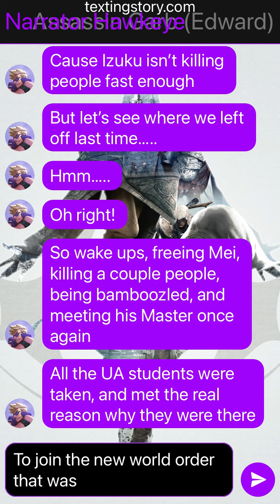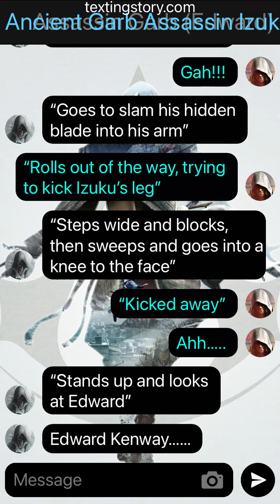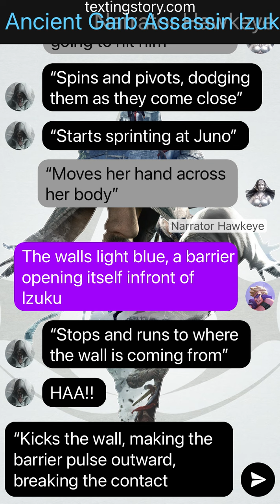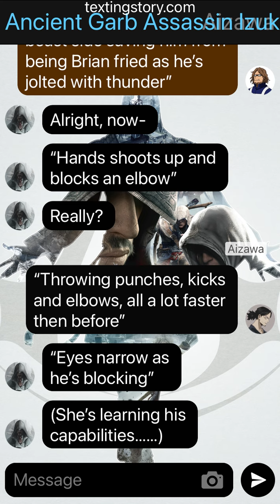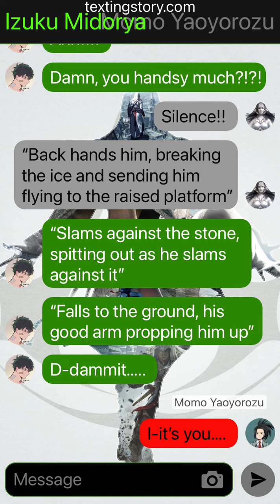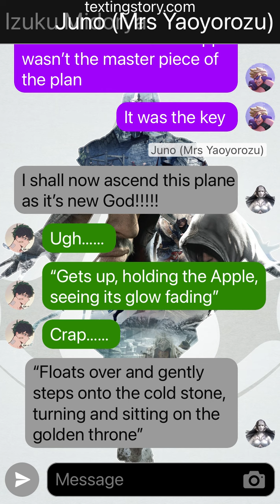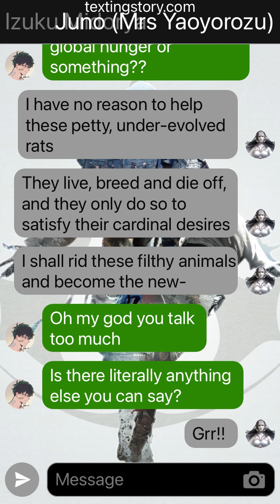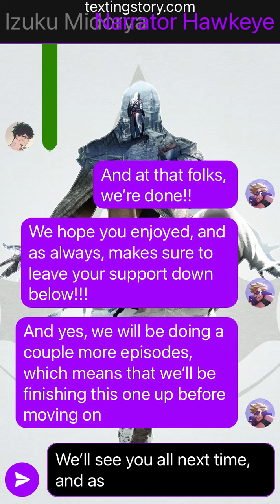Assassins Creed Deku Ep. 10